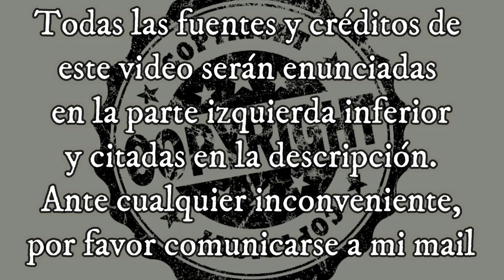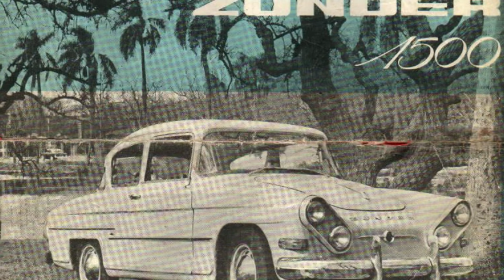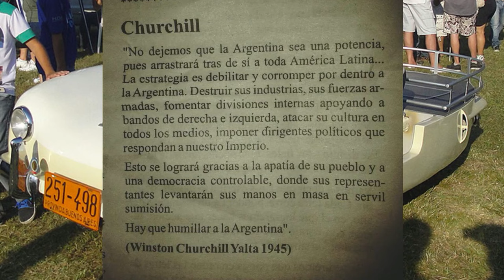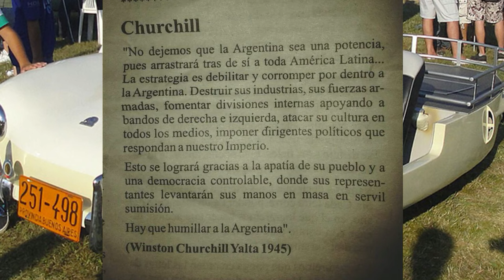Parte 3, Autos Extraños Fabricados En los Años 60, Zunder 1500, Isabelita, Bambi, De Carlo 700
Ford Falcon
TE DEJO MIS REDES: